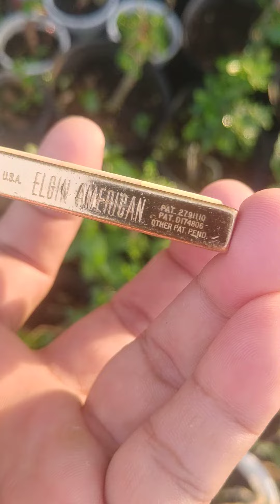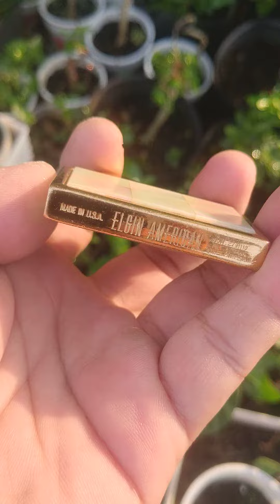Số lovely - ELGIN AMERICAN. Giá bán 900k. LH: Zalo 0939439638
BẬT LỬA ELGIN AMERICAN đó hãng trang sức thời trang Mỹ SX vào giữa những năm 1950. Nó được làm từ đồng mạ 1 lớp vàng khá dầy vào ốp 1 mặt sà cừ, thứ hàng xa xỉ thời bấy giờ dùng quý bà sử dụng